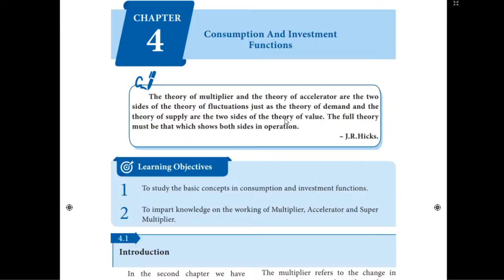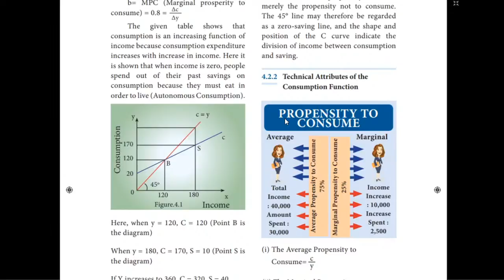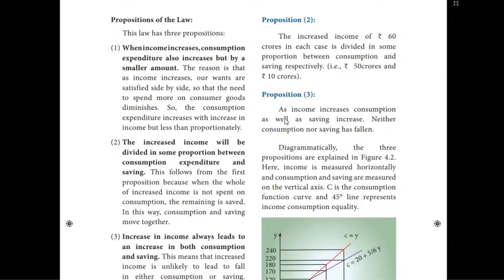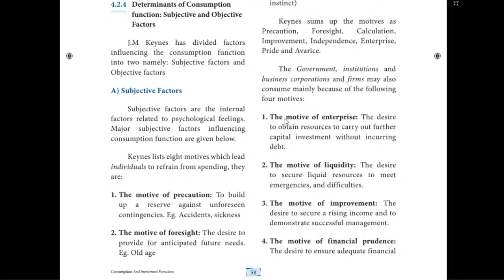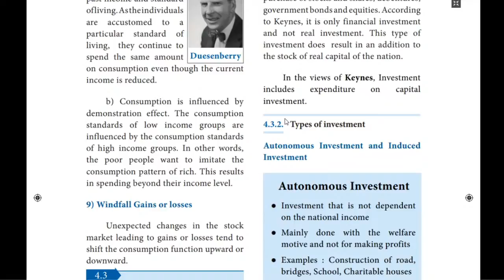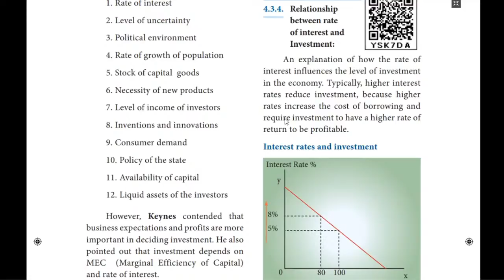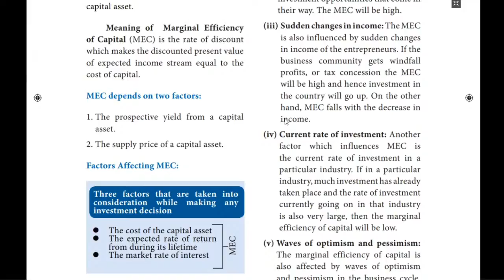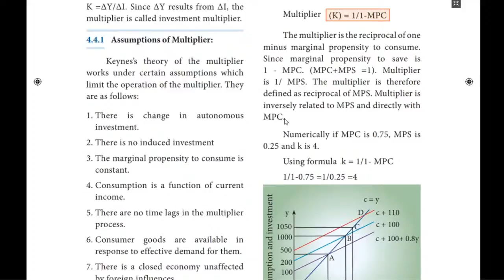Copy of XII Economics Online Class 02.09.2020